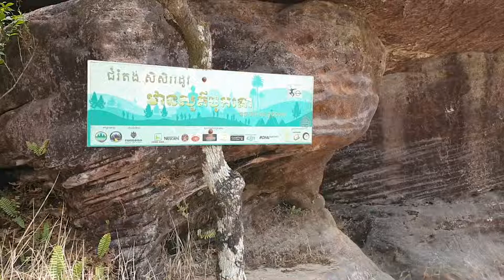Bokor​​ trip ឋានសួគ៏បូកគោ​ វត្តសំពៅប្រាំ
?? HHB - "The Dreamer"

?? Want to do something with this beat ? Do it ! And don't forget to show me your track !

? Donating to the channel is 100% optional but very appreciated.All kinds of support and donations are keeping this channel alive.